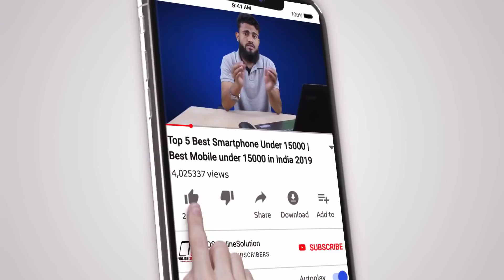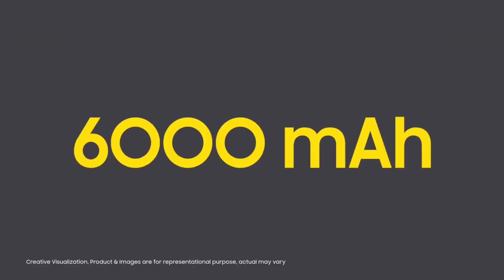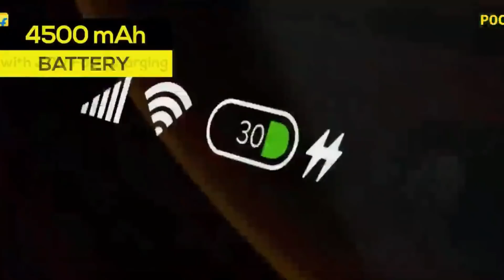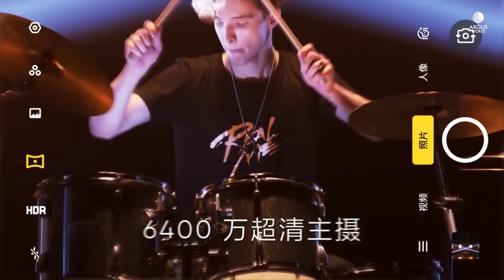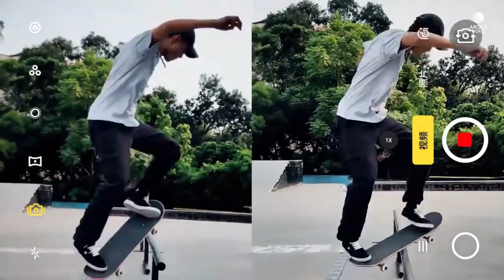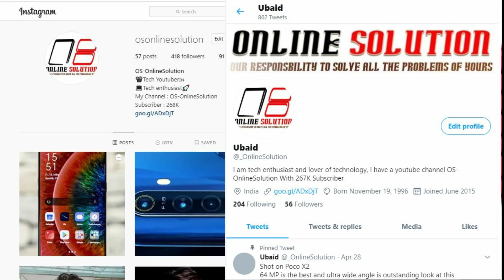Top 5 Best Mobile Phone Under 16000, 17000, 18000 | May 2020